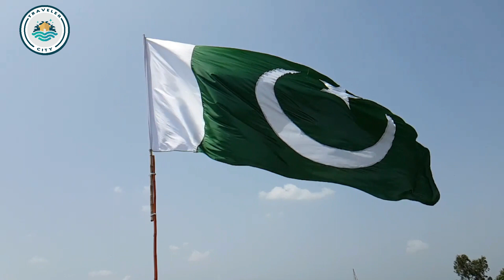Top 10 Beautiful Destinations In Pakistan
Welcome to our Traveling Channel! We are a couple of adventurous travelers who love to explore new places and cultures. Our channel is all about sharing our travel experiences with you, from the breathtaking natural wonders we visit to the delicious local cuisines we try. We believe that travel is not just about seeing new sights, but also about immersing ourselves in different cultures and meeting new people.

Join us as we set out on new adventures and discover the beauty of the world. From backpacking through exotic locales to luxury vacations in paradise, we'll take you along for the ride. We'll share our tips and tricks for budget travel, as well as our recommendations for the best places to stay, eat, and play. So sit back, relax, and come along for the journey with us!